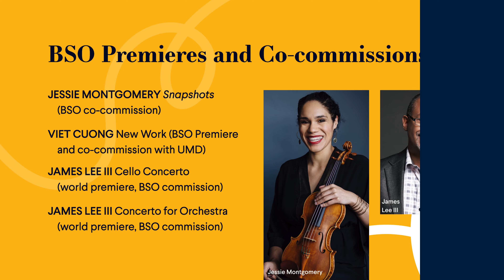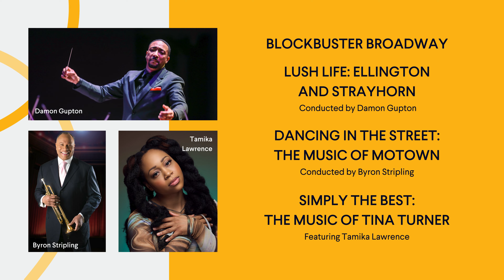Welcome to the Baltimore Symphony Orchestra 2024-25 Season!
Under the baton of Music Director Jonathon Heyward, the Baltimore Symphony Orchestra (BSO) announces its 2024–25 Season themed “Music that Resonates.”

Building on the momentum of Heyward’s debut year, the season includes a lineup that traverses classical masterpieces, operatic marvels, jazz innovations, and groundbreaking multidisciplinary performances to offer an unmatched experience in musical exploration and community engagement.